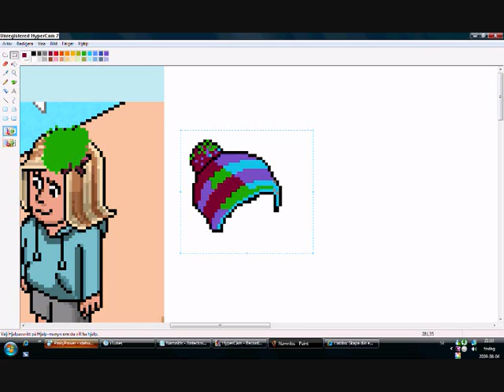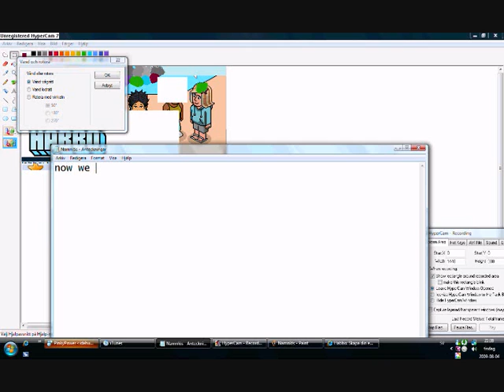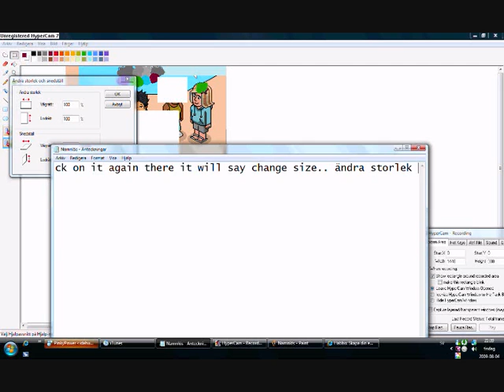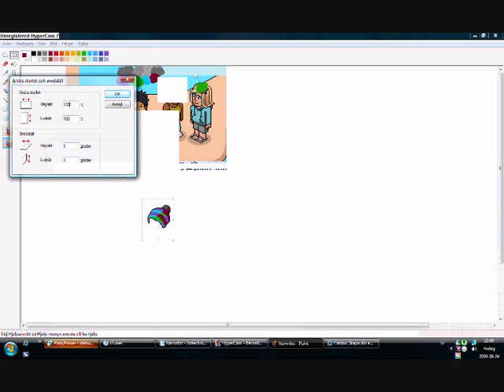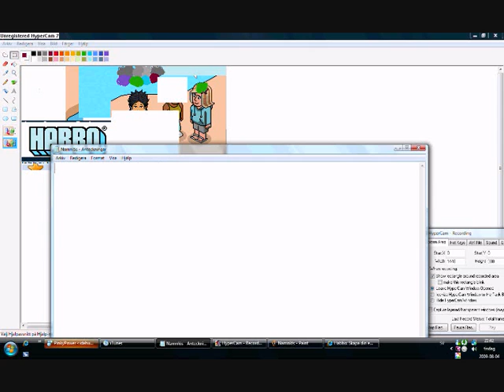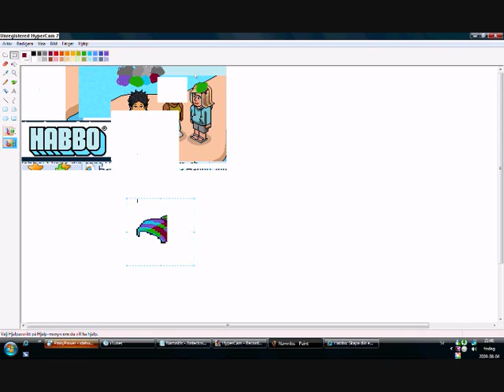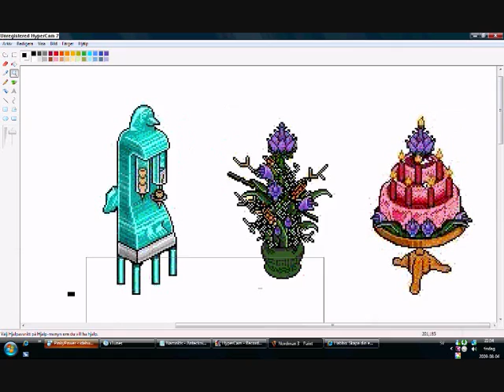rickard - how to noob pixle part 3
visar hur man noob pixlar